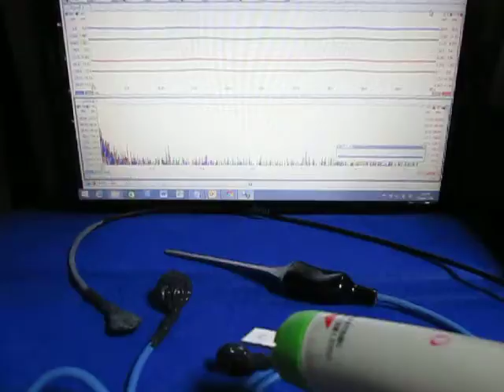超音波‹測定・解析›システム（超音波テスター） ultrasonic-labo